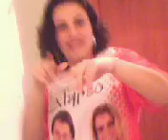Calypso com geralda galdino bezerra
geralda  galdino  bezerra dançando Calypso - Onde Sua Vida For